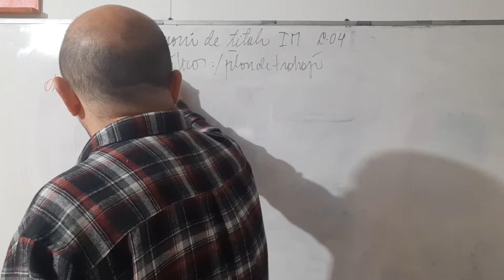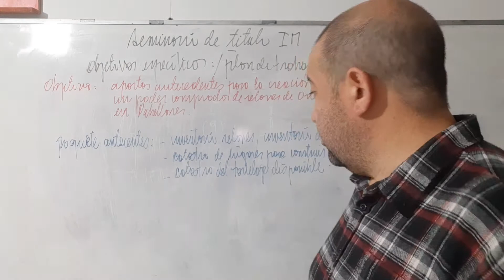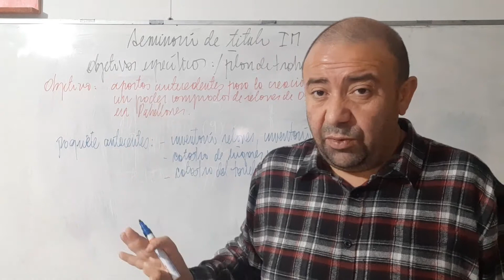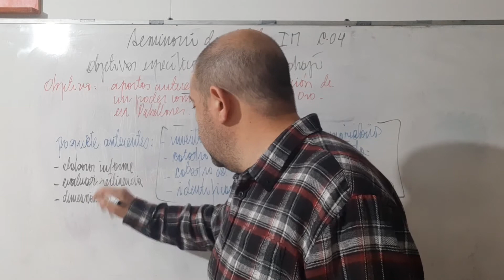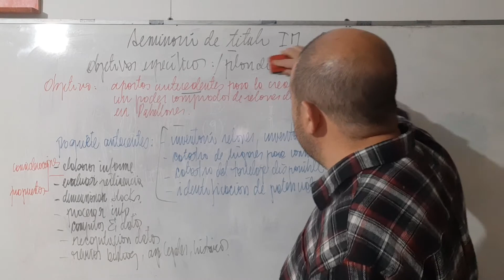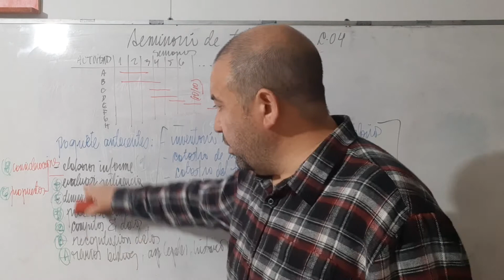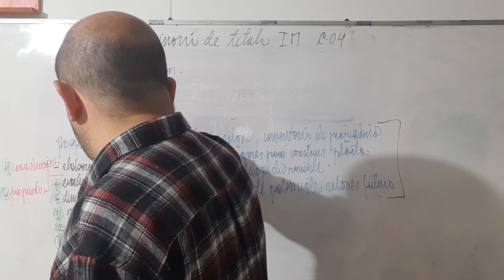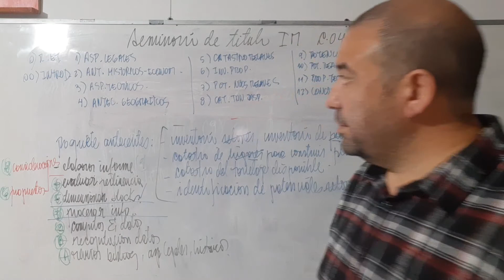Clase 04 Seminario de titulo IM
Sobre los objetivos especificos, el plan de trabajo y la estructura de su informe tecnico